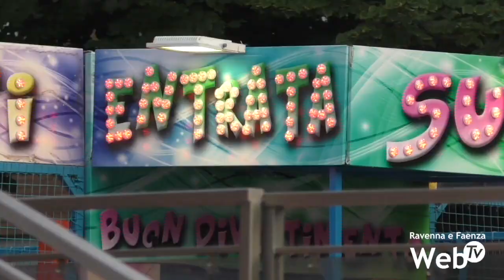Baby gang al luna park. I giostrai: “Problema non nuovo. Non è più lavorare”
Dopo la rissa di mercoledì sera al luna park, scatenata da una baby gang, le forze dell’ordine giovedì sera si sono alternate in piazzale Pancrazi fin dall’apertura delle prime giostre nel tardo pomeriggio. Il rischio infatti è che il gruppo di minorenni, respinti l’altra sera dai giostrai, possa tornare per una sorta di “spedizione punitiva”. Tutto mercoledì era iniziato quando i titolari delle attrazioni avevano allontanato alcuni ragazzi sorpresi a sputare e ad avere atteggiamenti pericolosi su una giostra. Il gruppo poco dopo era tornato alla carica cercando di salire su un’altra attrazione senza biglietto. Era nuovamente stato allontanato e poco dopo si era nuovamente presentato più numeroso e minaccioso di prima. Insulti, provocazioni e poi la situazione è degenerata fino all’arrivo delle forze dell’ordine che per i prossimi giorni stanzieranno in piazza d’Armi per evitare che l’episodio si ripeta.